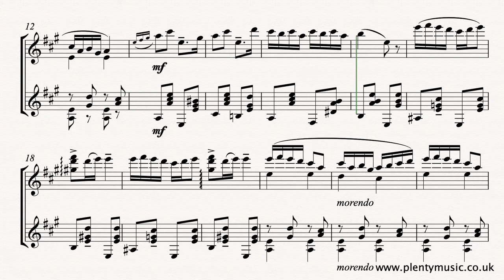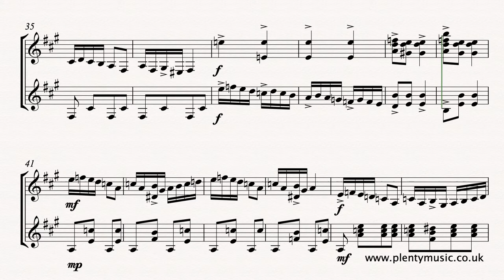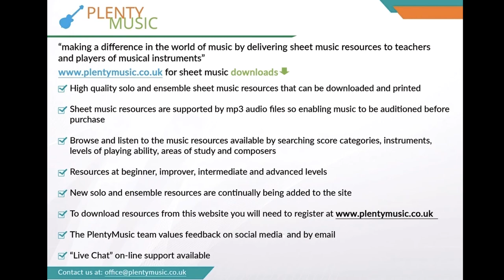Grieg E. | Norwegian Dance No.2 Opus 35 arr. marimba & acoustic guitar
An arrangement for marimba and acoustic guitar of this charming character piece. To access this and other sheetmusic scores create a PlentyMusic account. Improve musicpractice routines using PlentyMusic sheet music & accompaniment downloads.

This movement is in ABA ternary form with the A section playing back at a tempo of 66 quarter note beats to the minute in the realisation and the faster B section at 108 quarter note beats to the minute. The music has a regular 4 bar phrase structure and there are some chromatic elements in the writing. There is opportunity for some subtle changes in tempo particularly at the ends of sections and these feature in the realisations. The melodic and rhythmic shapes of the movement are both strong and although concisely written there is plenty of contrast. It is an excellent performance piece with the opening melodic shape having an almost teasing quality. There is always a sense of movement in Grieg’s writing and the ranges of colour in his harmonic writing make his music eminently suitable to being played by many different combinations of instruments. The humour in the music also invites an exaggerated performance although this is not featured in the realisation. Players should listen to performances to form their own view and explore different approaches to interpreting the music. Grieg’s Norwegian Dance No.2 was published in 1880 as a piano duet or more correctly music for piano four hands. Grieg was fortunate in being able to access several folk music collections and much of this collected material was incorporated into arrangements and compositions. Acoustic guitar accompaniments are available from the PlentyMusic website with the following tempo options (1) 64/108/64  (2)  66/112/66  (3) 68/112/68  Numbers indicate the quarter note (crotchet) beats per minute for the ABA sections respectively.